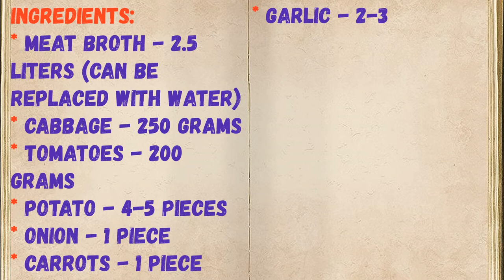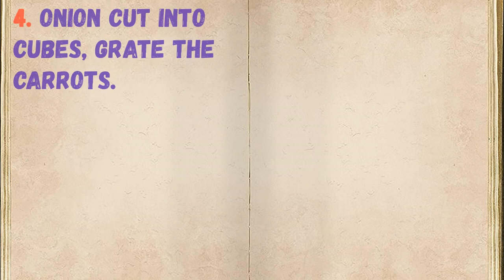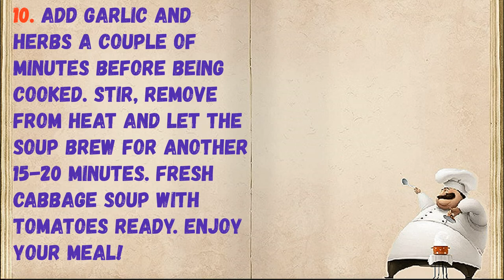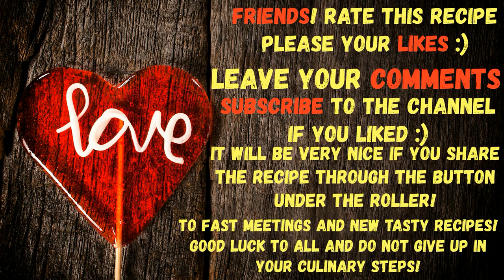Fresh Cabbage Soup With Tomatoes / Book of recipes / Bon Appetit